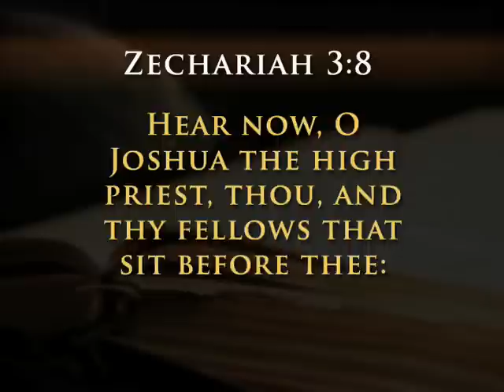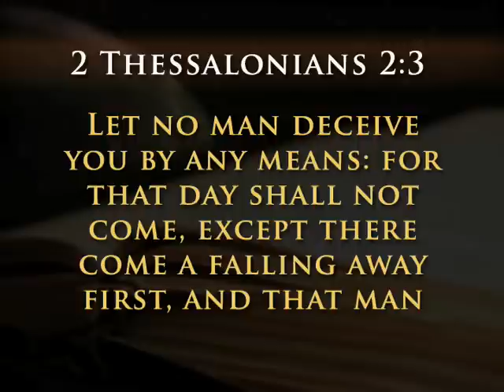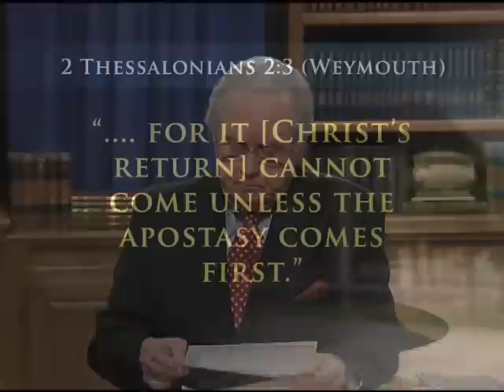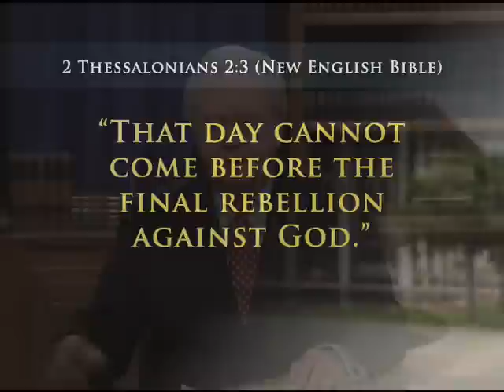The Sign of Christs Coming (Part 1): Key of David with Gerald Flurry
The Bible gives one major sign of Christs return. Do you know what that sign is?